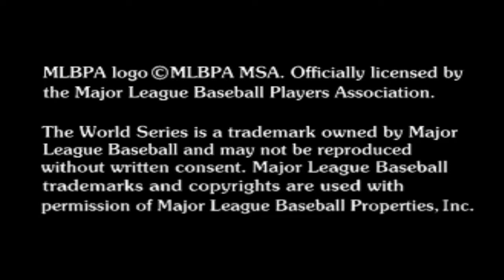World Series Baseball II (SEGA SATURN) Toronto vs Oakland at Toronto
Followup from the first game, some improvements like better camera angles for one thing when you hit the ball..and CPU is not as dumb or input reading as a certain arcade game i'll be doing tommorow